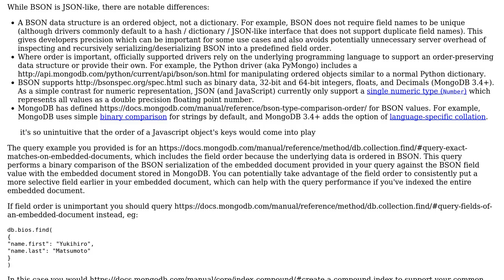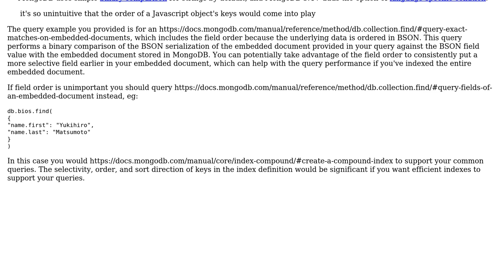Software Engineering: Why does MongoDB check for order of keys when matching embedded documents?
With thanks & praise to God, and with thanks to the many people who have made this project possible! You are responsible for your own actions.